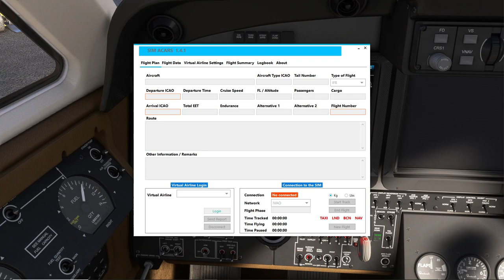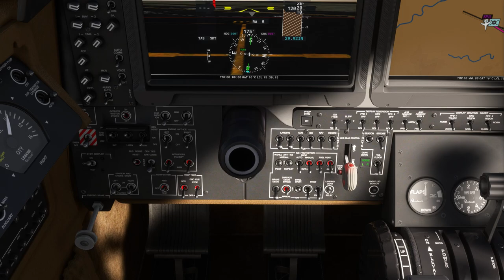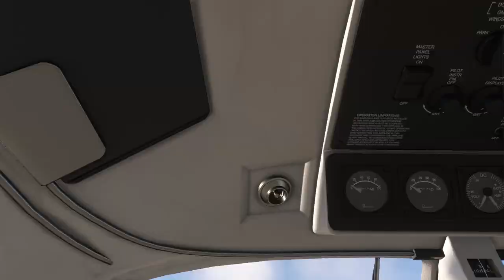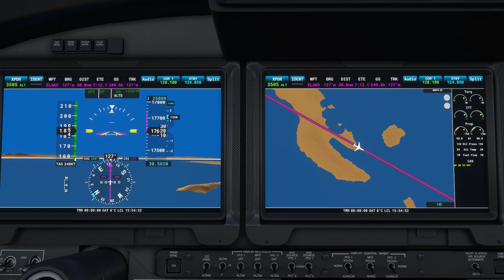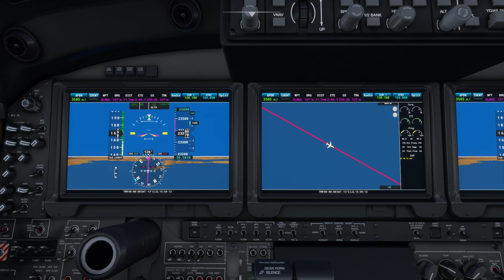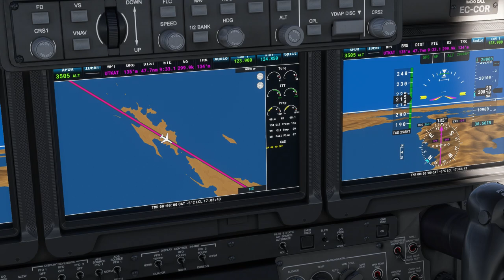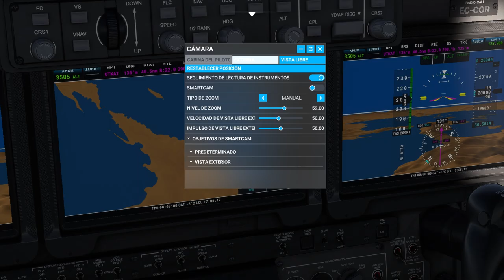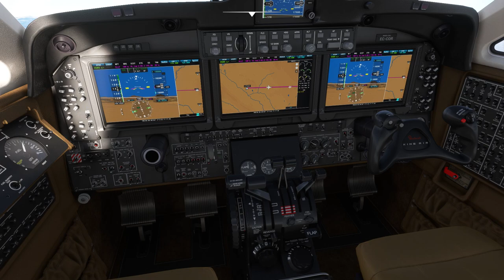Etapa 10. Tour Las Americas. SPJL to SLLP. Full Flaps Airline.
MSFS 2020.
Tour Las Americas Full Flaps Airline.
Décima etapa del Tour las Americas desde el Aeropuerto Inca Manco Cápac International Airport hasta el El Alto International Airport.

Volamos en IFR con la Beechcraft Super King Air.

Full Flaps Airline.